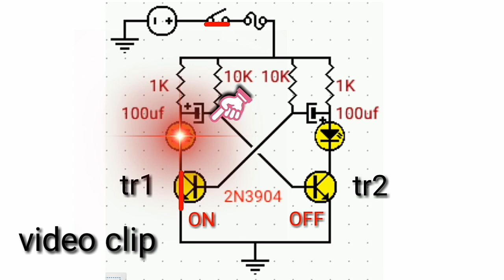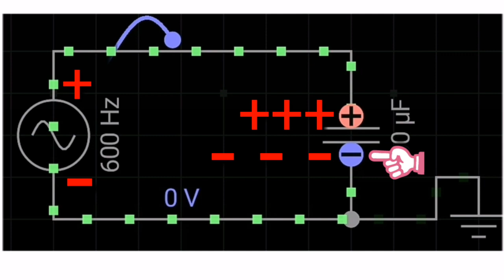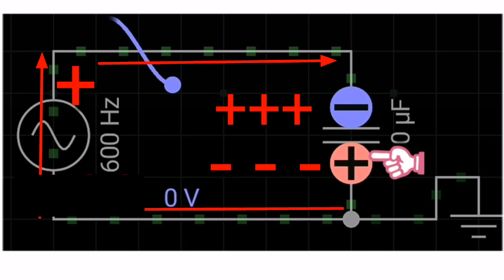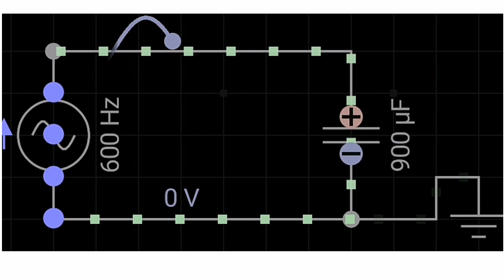Part2: how the capacitor working with ac source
Part1 how ac is working

How the led flasher working with 2 transistor